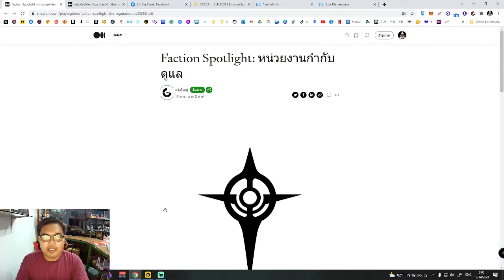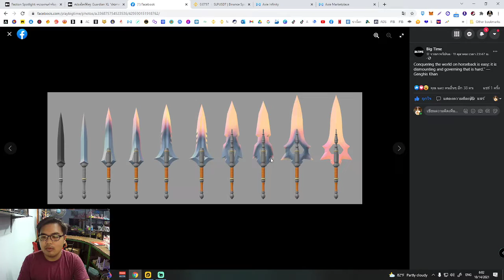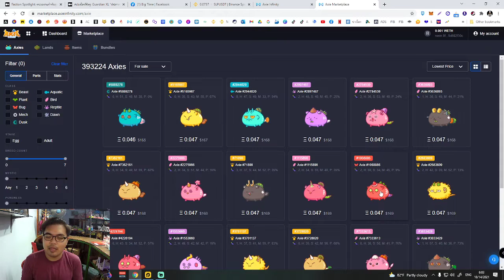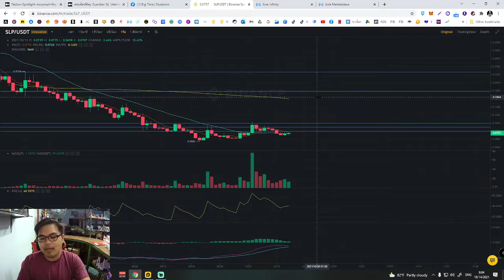METAVERSE NEWS ข่าว NFT (14/10/2021)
เกี่ยวกับเกม Bigtime.GG สามารถติดตามได้เลยครับ

* หากเพื่อนต้องการให้ทำข่าวเกี่ยวกับเกมอะไรสามารถคอมเม้นใต้คลิปได้เลย*

‼️พิเศษ‼️
(ใส่ได้จำนวนจำกัด) สำหรับใช้ในการเทรด และการซื้อ NFT